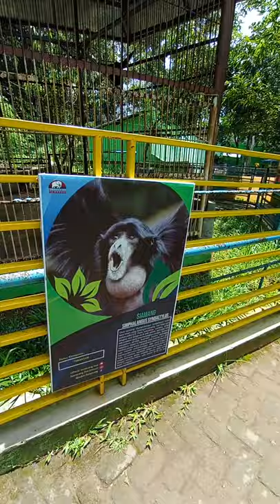Saut Menyaut Siamang Semarang Zoo